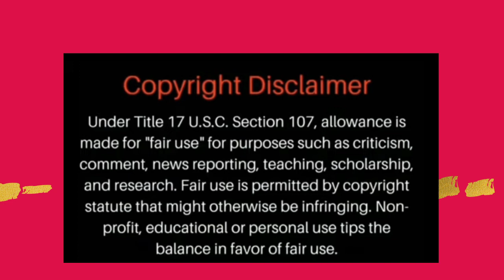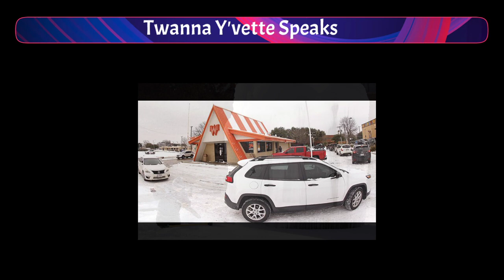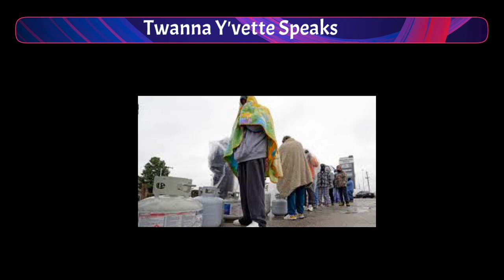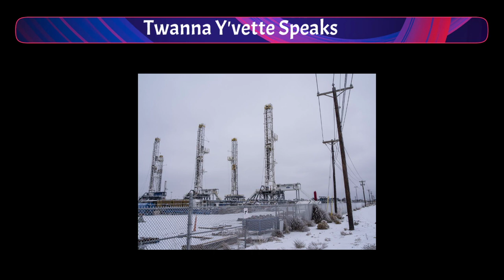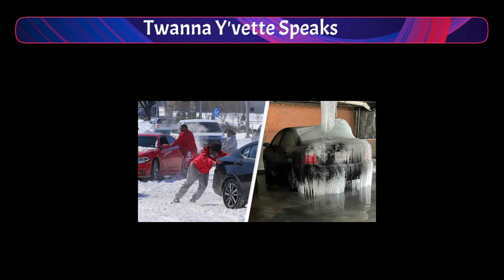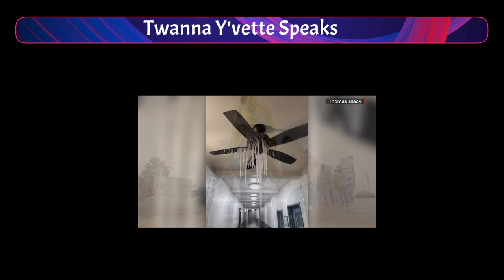Texas husband froze | Tami Roman Loses Home | Utility Prices In the Thousands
Click here to get amazing discounts on the products & services you see me using and even enroll to the GIRL BOSS classroom and get meaningful education ONLINE that benefits you if you have ever wanted to become a work from home boss!

and get so much more, including our VIP Squad!

✔ SEND ME STUFF  OR WRITE ME:
Prophetess Twanna Y'vette Ray
Hillsboro, AL 35643

livingmyblessed.life

Hi Yall! My name is Twanna Y'vette and I am your internet commentator & podcaster.

I have experience in ministry (licensed & Ordained 2009), cosmetology (1994Grad), life coaching (cert. 2009)  & counseling (Hill Uni. Grad 2009).

I help people reach their full potential by teaching self-esteem builders, motivation, inspiration, and encouragement.

I have currently decided to use my education, talent & Skill by bringing commentary to my youtube platform.

I upload videos weekdays and I utilize my live-streaming platform most weekends so that I can connect with you on a more personal level.

BE SURE TO CHECK THAT COMMUNITY TAB TO FIND OUT WHAT I'M UP TO & FOR MORE STORIES ON YOUR FAVORITE CELEBRITIES AND YOUTIBERS.

Send me stuff here:
Minister Twanna Y'vette Ray
Hillsboro, Al 34643